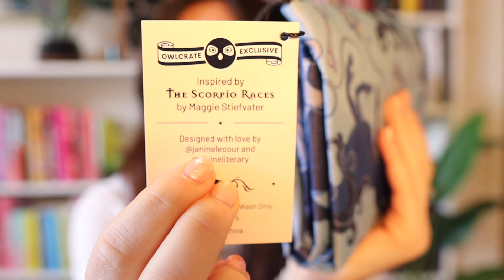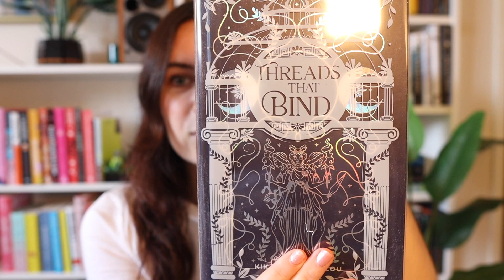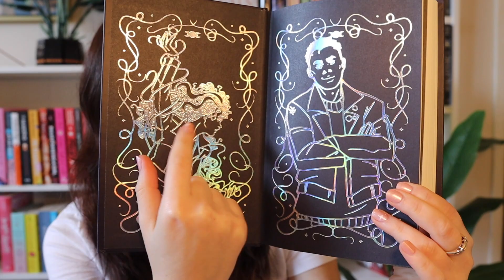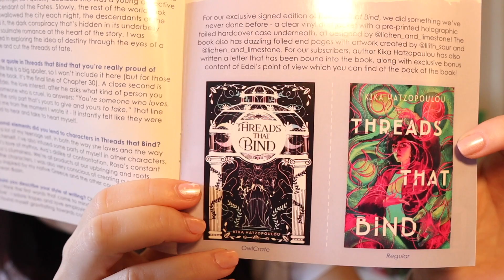Owlcrate Unboxing June '23 | if the fates allow🌛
Hi bookish friends! today I'm unboxing my June owlcrate with the prettiest edition inside. Are you as excited to read this as I am?